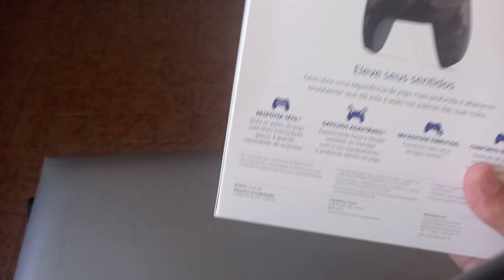UNBOXING DO NOVO DUALSENSE CAMUFLADO - Gray Camouflage